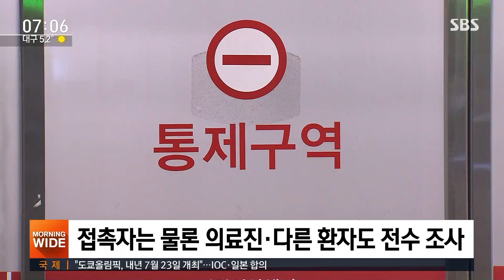의정부 성모병원 입원 보름만 '확진'…전수조사 비상 / SBS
밤사이 의정부 성모병원에서는 80대 환자가 코로나19 최종 확진 판정을 받아 병동이 폐쇄됐습니다. 이 환자는 병원에 입원한 지 보름이 넘은 환자여서 감염 경로 확인에 비상이 걸렸습니다.
보도에 안상우 기자입니다.